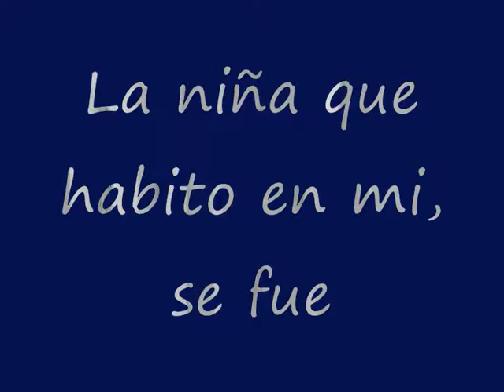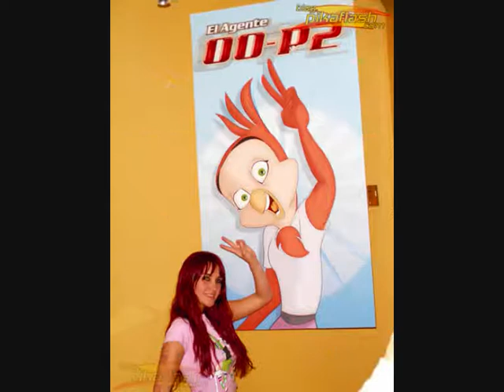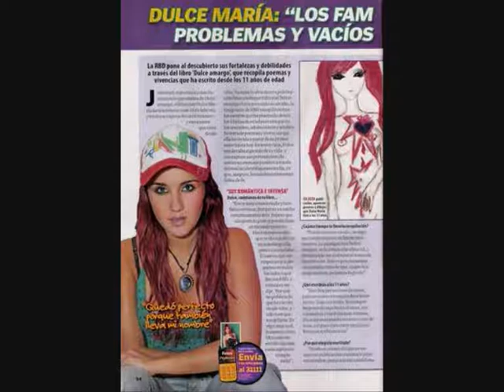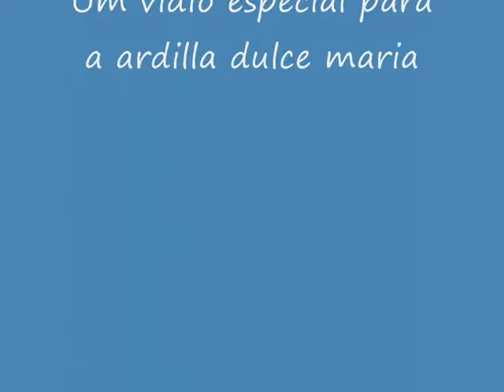Dulce maria de niña a mujer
Homenagem Dulce Maria uma diva.